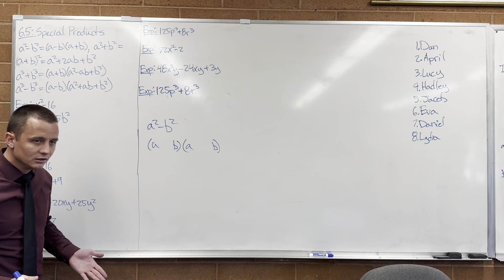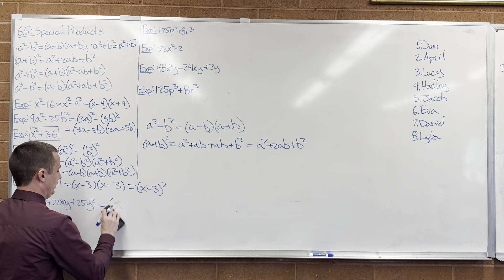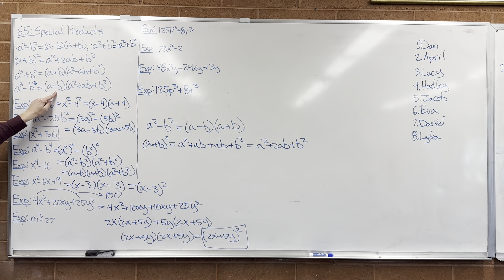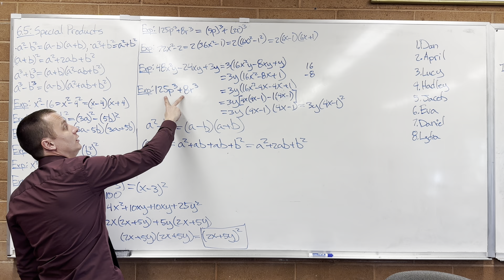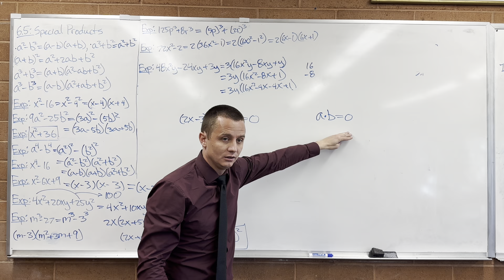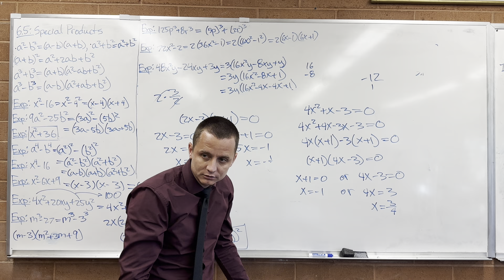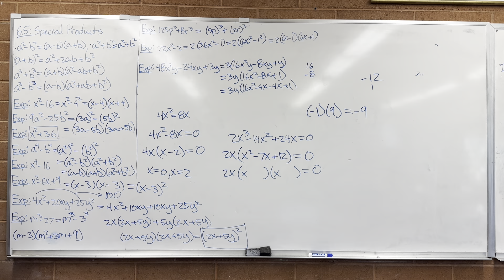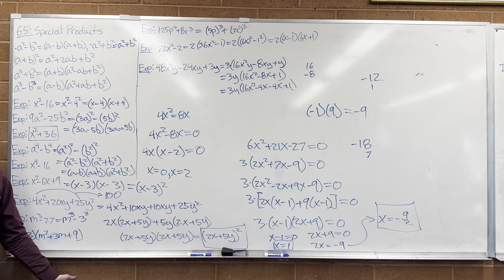Lecture 13 (Intermediate Algebra) Factoring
Chapter 6: Factoring
 - 6.5 Factoring Special Products
 - 6.6 Factoring Strategy
 - 6.7 Solve by Factoring